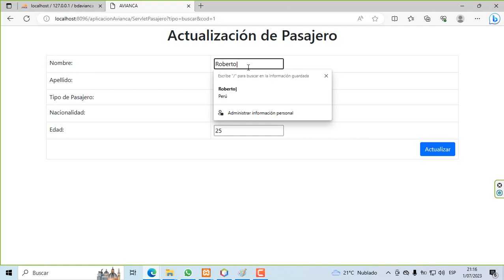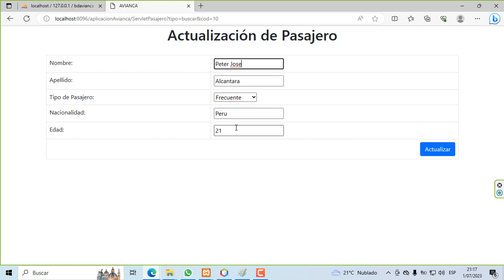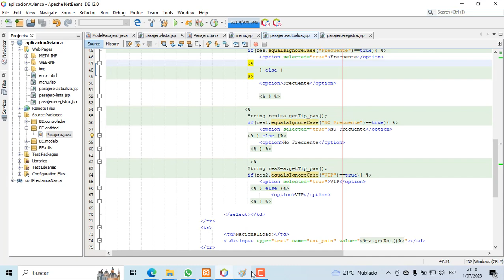PROGRAMA EN JAVA - JSP - SERVLETS - MYSQL.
Crud tabla pasajero.